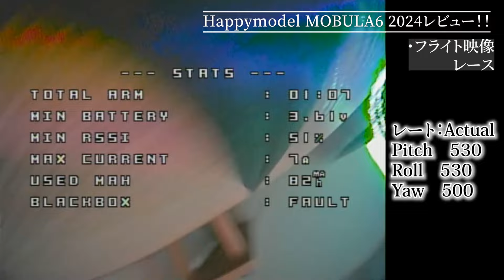MOBULA6が超絶進化…レーサーに超おすすめ！！【Happymodel】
・MOBULA6 2024　購入先はこちら！

☆FPVおすすめアイテム(2024年1月更新)
〇撮影用カメラ
・Insta360 GO3

〇FPV機体(完成品BNF機)
・Tinywhoop(65mm)
Meteor65 2022ver

・空撮機
Babyape　Nankotsu U100 Toothpick 空撮デビューセット！

〇FPVゴーグル
・視力矯正できるゴーグル：Skyzone 04X Pro(受信機、アンテナ付属)

〇プロポ
Radiomaster TX16S

00:00 オープニング
00:55 概要説明
03:32 付属品紹介
04:41 仕様を細かく見る
09:14 Flight(race)
12:20 Flight(F/S)